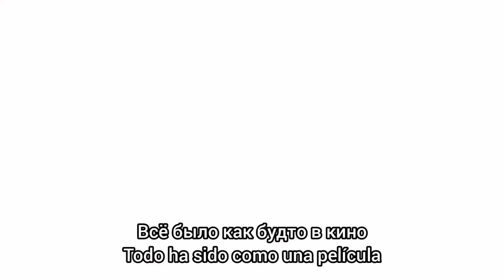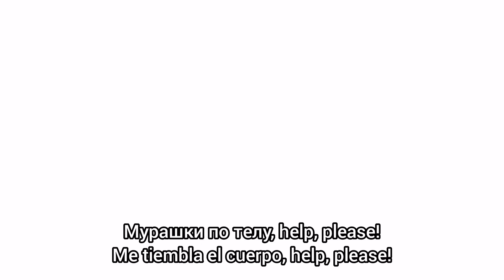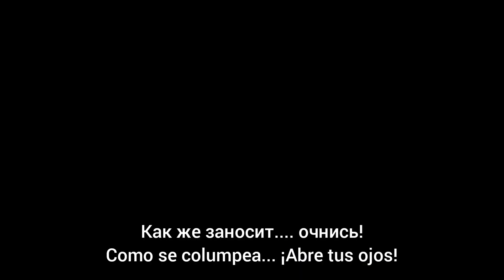Artik & Asti - Качели / Kacheli. Subtitulos en español.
La canción "Columpio" del dúo Artik & Asti trata de como su vida amorosa es como un Columpio, que cada vez se columpea más intenso, sube y baja y como aunque ya quiere detener ese amor, no se puede.

La canción está traducida y subtitulada al español. La traducción y los subtitulos fueron hechos por mi, pero yo no tengo los derechos de la canción.

Артик и Асти - Качели
Artik & Asti - Kacheli
Artik y Asti - Columpio